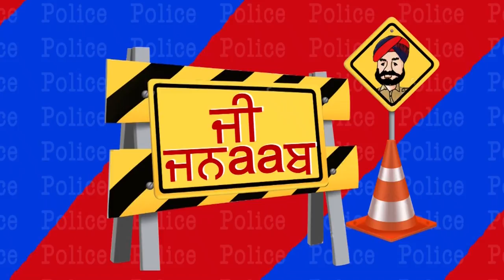G Jnaab || Comedy Show || Jus Punjabi || Part 3